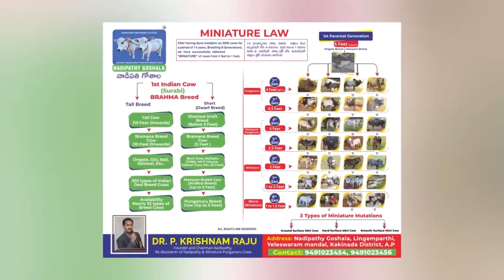Micro & mini cows